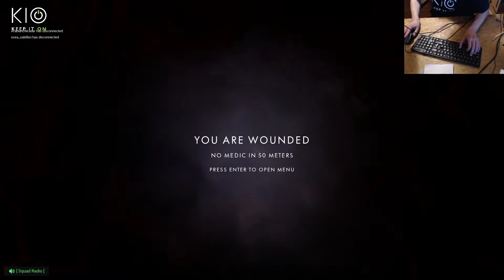CLOSE TICKET GAME BATTLE from "Post Scriptum EP33"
Check out the playlists “BATTLES” and "CLIPS”, thx.
We are KIO. We love to entertain you.

More stuff like that happens during 1000AM UTC streams (FRI).